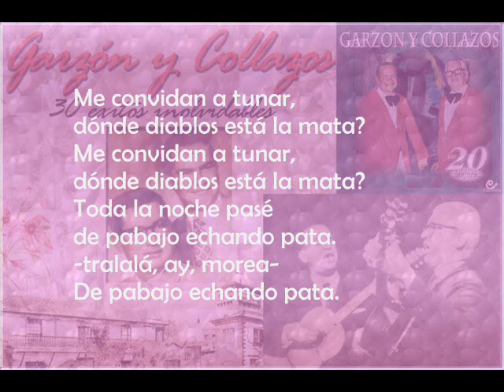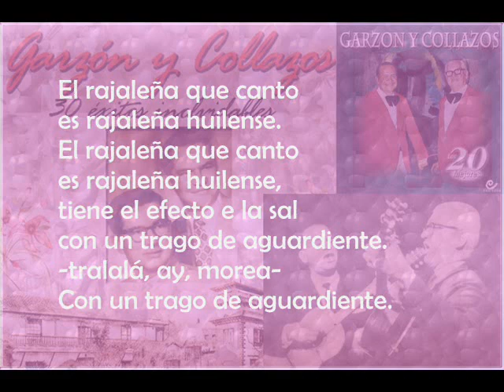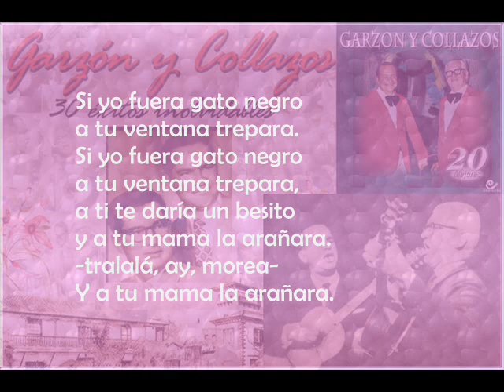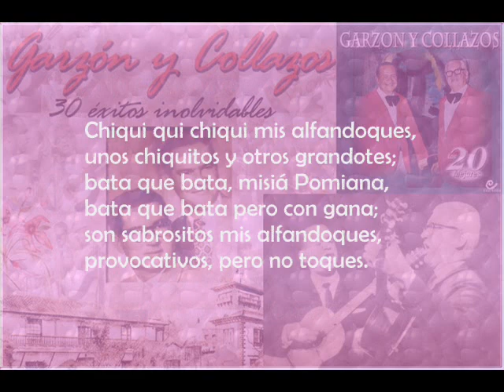Garzon y Collazos - El matuno (Letra)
EL MATUNO
Canta: Garzón y Collazos
Ritmo: Rajaleña

Me convidan a tunar,
dónde diablos está la mata?
Toda la noche pasé
de pabajo echando pata.

Chiqui qui chiqui mis alfandoques,
unos chiquitos y otros grandotes;
bata que bata, misiá Pomiana,
bata que bata pero con gana;
son sabrositos mis alfandoques,
provocativos, pero no toques.

El rajaleña que canto
es rajaleña huilense.
es rajaleña huilense,
tiene el efecto e la sal
con un trago de aguardiente.

Yo canto con emoción
también con alegría.
también con alegría,
que bailen mi rajaleña,
que viva la tierra mía.

Si yo fuera gato negro
a tu ventana trepara.
a ti te daría un besito
y a tu mama la arañara.